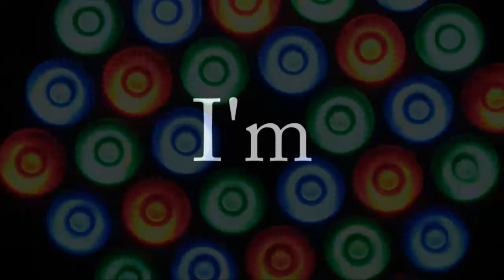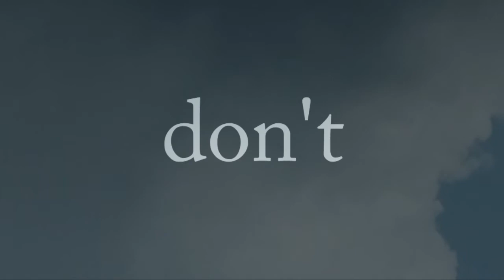Angry “Don’t come back!” Woman Song